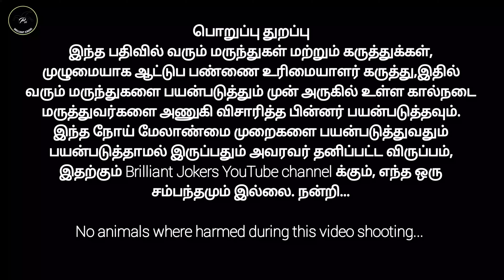குட்டிகள் பராமரிப்பு | இளம் குட்டிகள் |ஆடு வளர்ப்பு |Brilliant Jokers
Brilliant Jokers
பொறுப்பு துறப்பு
இந்த பதிவில் வரும் மருந்துகள் மற்றும் கருத்துக்கள், முழுமையாக ஆட்டுப பண்ணை உரிமையாளர் கருத்து,இதில் வரும் மருந்துகளை பயன்படுத்தும் முன் அருகில் உள்ள கால்நடை மருத்துவர்களை அணுகி விசாரித்த பின்னர் பயன்படுத்தவும். இந்த நோய் மேலாண்மை முறைகளை பயன்படுத்துவதும் பயன்படுத்தாமல் இருப்பதும் அவரவர் தனிப்பட்ட விருப்பம், இதற்கும் Brilliant Jokers YouTube channel க்கும், எந்த ஒரு சம்பந்தமும் இல்லை. நன்றி...